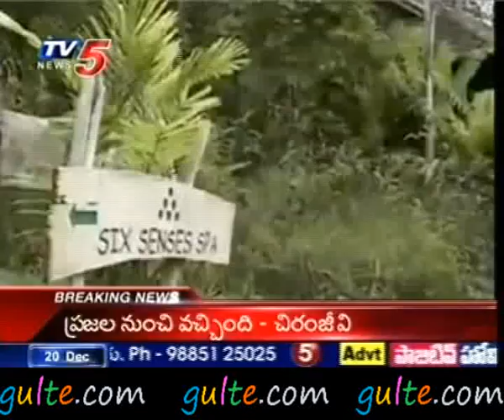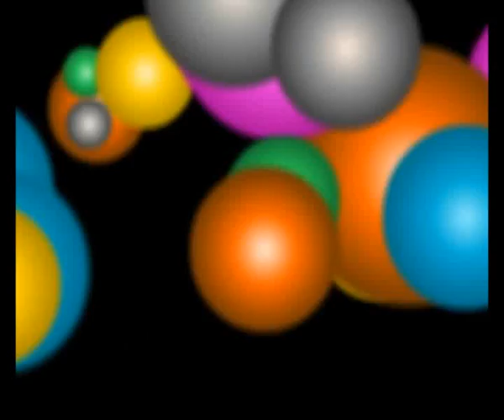Gulte.com - Models Hot Photo Shoot For Kingfisher Calendar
Models Hot Photo Shoot For Kingfisher Calendar 2010,Kingfisher Calendar 2010,Models Hot Photo Shoot In Kingfisher Calendar 2010,Kingfisher Calendar,Models,Telugu Cinema News,Telugu Movie News,Tollywood Movie News